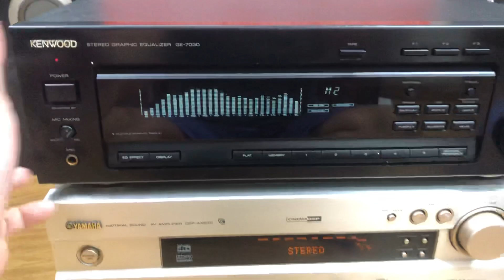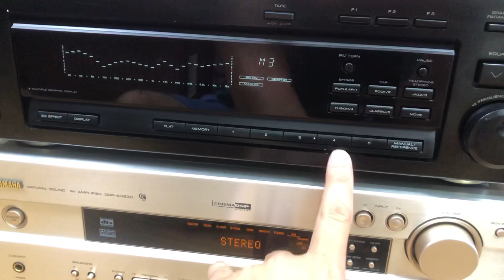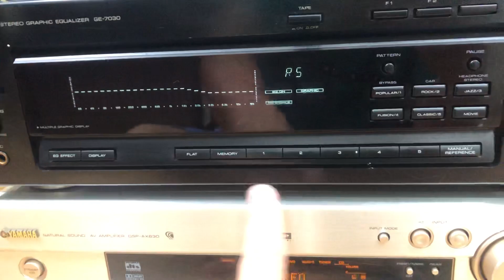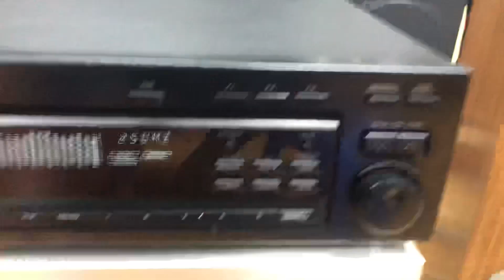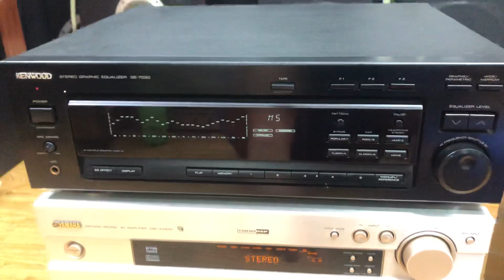Lọc nhạc Nhật Kenwood 7030 dành cho ae thích hàng khủng